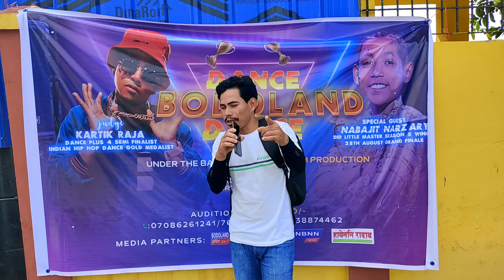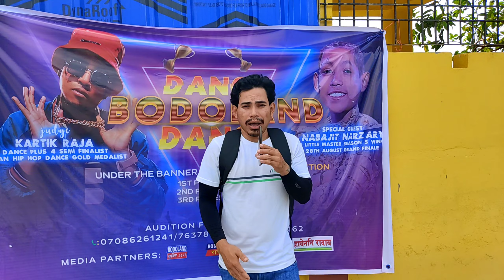Dance Bodoland Dance | Season 1| मीसाखावरि फीरनि फंनैसी फिननाइ | Juwel Basumatary